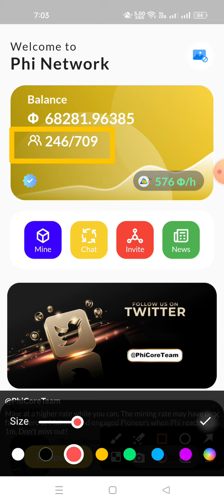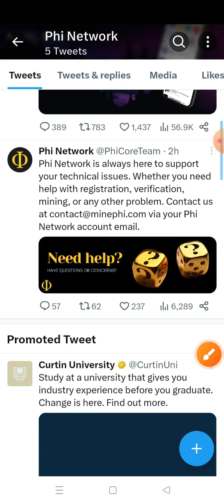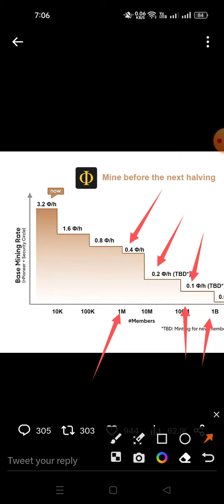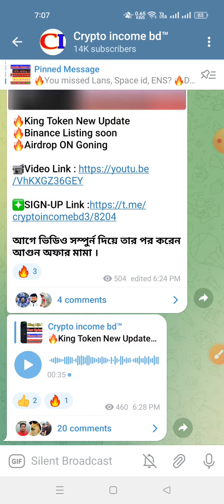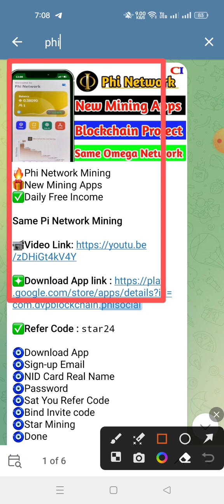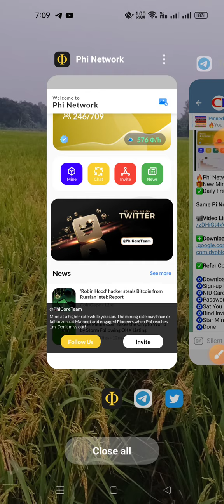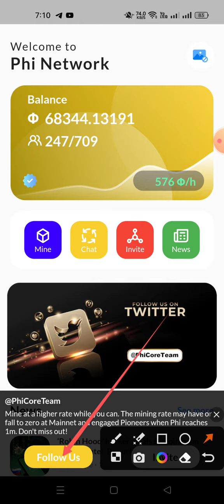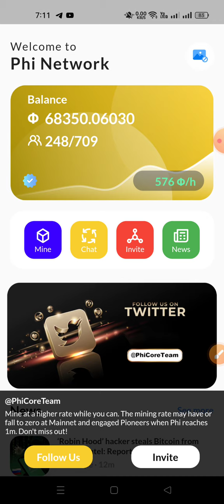Phi Network New Update||Wallet Coming Soon|| 🔥New Mining App||@CryptoIncomeBD24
ABOUT  ME ➡ 📥

Phi Network Mining
New Mining Apps
Phi wallet Coming Soon
connect to metamask
King coin connect to metamask
phi Network Mining
New Mining App
hi speed Mining
New Mining apps
core Blackchain
mining 2023
crypto income bd

▬ Queries Solved :
online income?
 online earning?
 part time job? part time income?
online job?
 money online?
 taka income? money income app?
 freshers jobs? how to get job?
 excellent income?
 freelance?
 freelance for beginners?
 freelance jobs?

 earning apps? satoshi Core?
 satoshi news?

আপনার হাতে যদি একটা স্মার্ট ফোন থাকে তাহলে প্রতি মাসে আমাদের চ্যানেল থেকে আপনি দশ থেকে বিশ হাজার টাকা ইনকাম করতে পারবেন
সম্পূর্ণ ফ্রি কোন ডিপোজিট বা ইনভেস্ট লাগবে না।